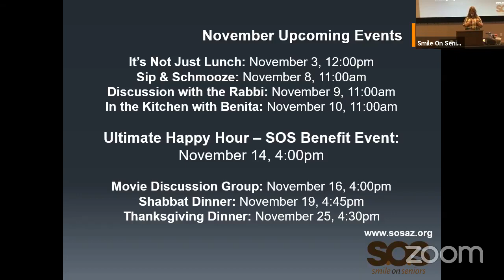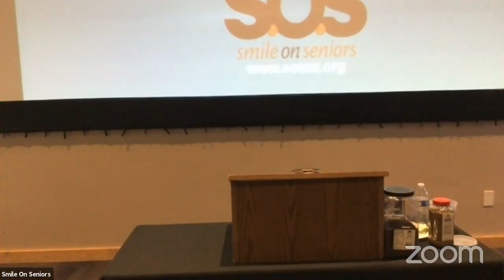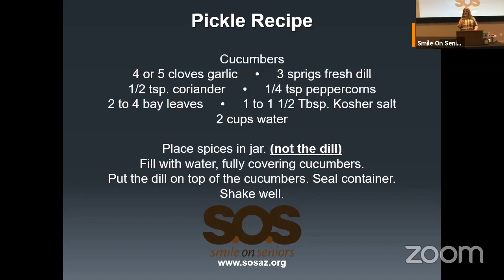Pickle Making Nov 2021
Join Rivky Friedman, for this informative demonstration of how to make the great American Kosher dill, while discovering the pickle’s amazing history. It is sure to excite the taste buds of any pickle lover. But, what makes a pickle kosher? This and many other questions about Kosher will be answered during the Kosher Pickle Making Event.